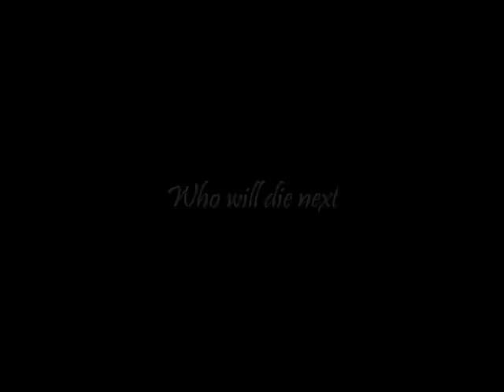Alec & Ben - Two Brothers (AU)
I do not own Dark Angel/Supernatural or any of the characters involved in this video.
This trailer shows the return of Ben and how he begins to terrorise his brother Alec, he begins to kill and ends up capturing Alec revealing himself to him fully. Afterwards he starts to tell him the truth of how they are alike and Alec is nothing but a solder. Will Alec given to the dark side or will one of them have to die.
Quotes
Ben -- You can't lie to me, I know the truth
Ben -- I know how you look in to a mirror and hate what you see
Alec -- You're not real
Ben -- Sure I am, I'm you
Alec -- I don't think so
Ben -- I'm not going anywhere, neither are you
Alec -- I guess
Ben -- You are nothing, you're as mindless and obedient as an attack dog
Ben -- Clear as a bell
Alec -- Just shut up
Ben -- A good solder and nothing else
Alec -- I mean it, I'm getting angry
Ben -- Let's get started
Ben -- No one cared whether you lived or died, why should you?